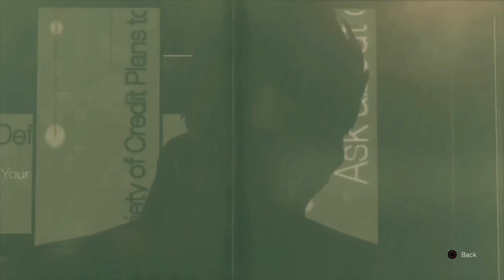Deus Ex Mankind Divided™ Part 1